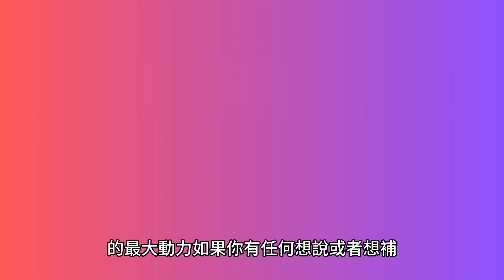【遊戲介紹】Waves 2 Notorious | 作者愛遺留人間 離世之後 將遊戲免費遊玩😭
Waves 2: Notorious 是一款以網絡空間為背景的街機雙搖桿射擊遊戲。 當您潛入網絡並與適應您的弱點的 AI 作戰時，建立連擊，賺取腎上腺素並釋放強大的爆發攻擊！

🔸如果你喜歡我的影片也幫我按下喜歡唷💜